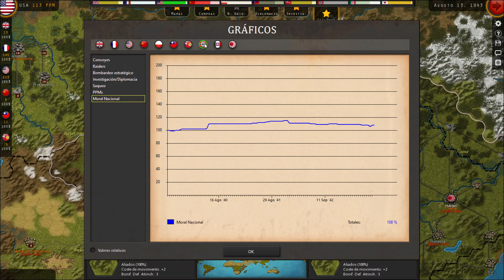052 Strategic Command WatW Taffjones vs Pavía Salvando los tesoros del Hermitage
Pavía desde su base operacional de Ciaño.
052 Taffjones vs Pavía    Salvando los tesoros del Hermitage
Serie en el Strategic Command WWII World at war
Jugamos multijujador con el bando aliado, el escenario normal que cubre toda la guerra.

Sin más se despide Pavía desde Asturias